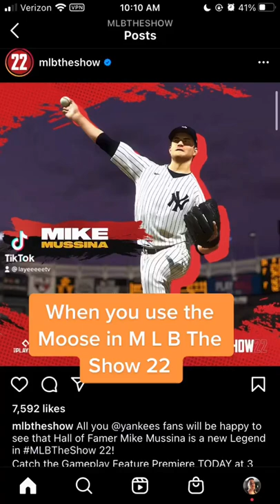Mike Mussina Legend Reveal! 🔥🔥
Mussina is going to end up being mid in game but im not complaining about new legends

I see him having a HOF card that’ll be around a 97 and a early game veteran card hovering around a 86 overall

Sub and like the video it’ll help the channel out tremendously which will let me make more videos in the long run!